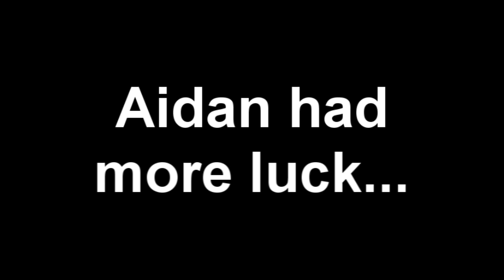Green Laning in Surrey, Dec 2011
My first trip using my new GoPro, and my first fiddle with video editing

2 bikes and a landy go and play in the mud. Some fossil fuels may have been harmed in the making of this video...

Soundtrack? UFO: Only You Can Rock Me.